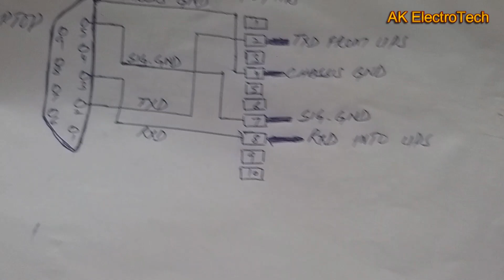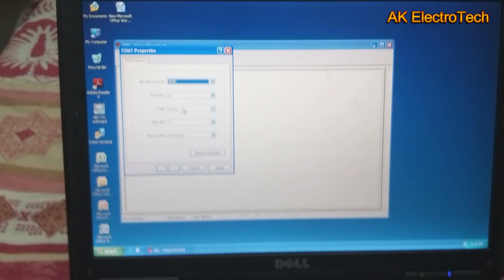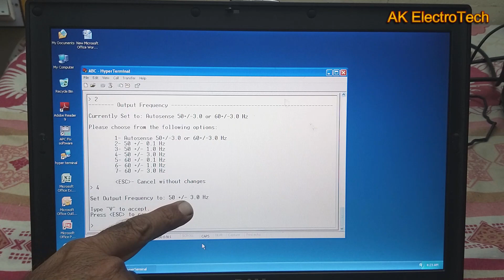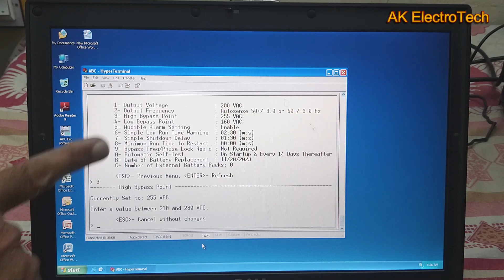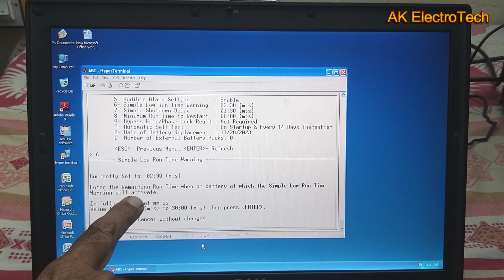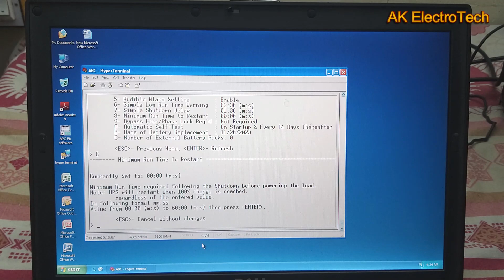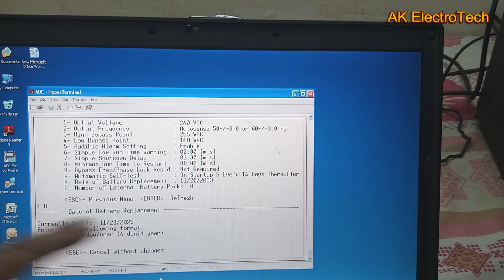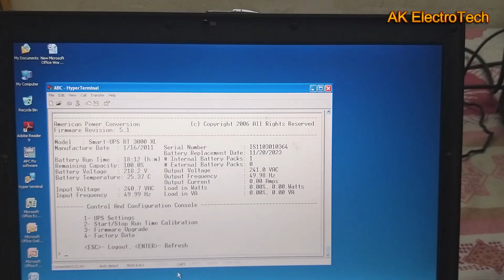APC SURTD UPS Software update | Online UPS software update tutorial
Welcome to AK ElectroTech! 🛠️ Learn how to update the software on your APC SURTD UPS with this quick and easy tutorial. Keeping your UPS software current ensures peak performance and reliability.

🔧 Steps Covered:
Installing the software Update
Configuring Settings
Verifying the Update
Troubleshooting Tips